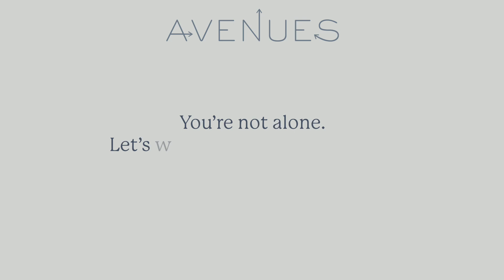Are You A Family Member Of An Addict?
Your loved one is an addict.
Your loved one is ruining their life in front of your eyes.
Your loved one is making disastrous choices.
You feel lost and alone—worried and torn.
You have no idea how to help them.
Call Avenues Recovery’s admissions team today.
You deserve support too.
We will talk you through your confusion and uncertainty, guiding you on how to best support your loved one.
Call us so we can help you help your loved one.
We will guide you on how to deal with your loved one’s addiction and how to help them grow on their path to sobriety.
All it takes is one phone call to get the clarity you desperately need.
We are committed to helping you every step of the way.